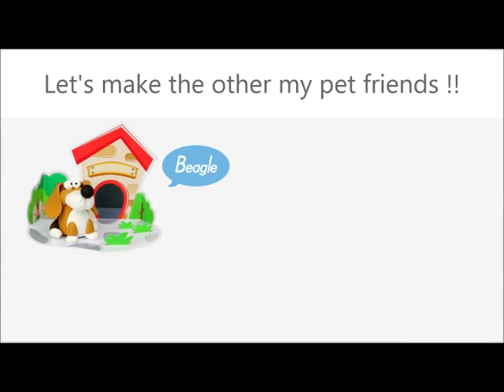Jumping Clay Tutorial - How to make a Schnauzer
Learn how to make a Schnauzer puppy using Jumping Clay, the world's best air dry modelling clay!

These kits are available in our academies or to buy

If you would like to learn more why not visit your local academy were we run workshops, parties, training courses and much more.

Happy Modelling!!

JumpingClay is an air drying modelling clay for kids and adults. 100% safe, non-toxic & mess-free it is ideal for any craft project. The clay is scented with jasmine, comes in 8 colours and once dry finished artworks will last a lifetime.